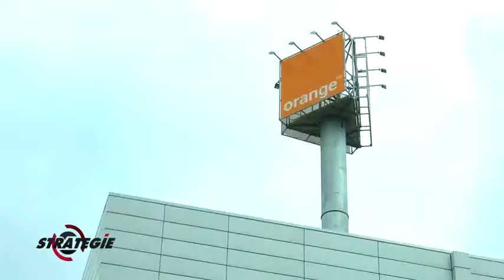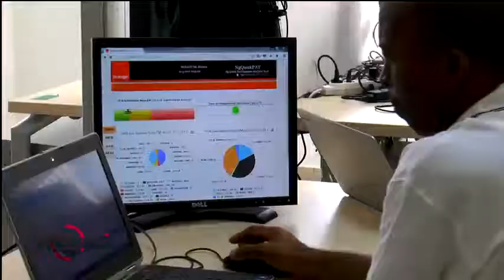Data Center Orange Cameroun_Reportage_Stratégie N°25_Juillet 2017